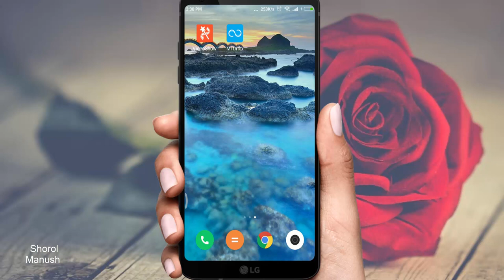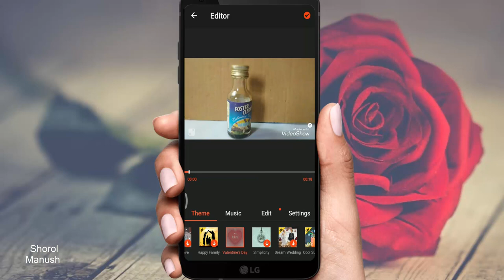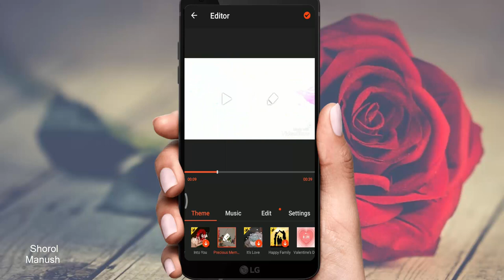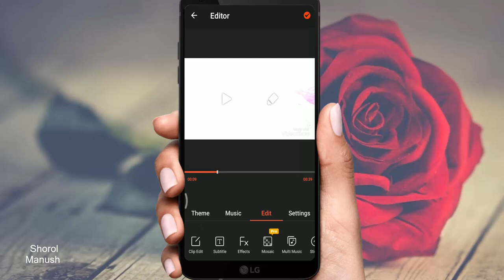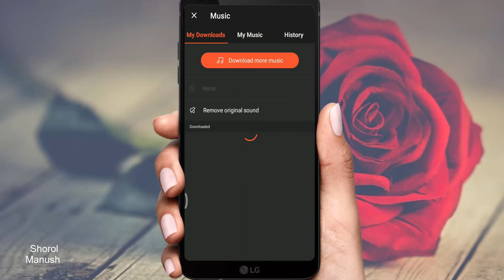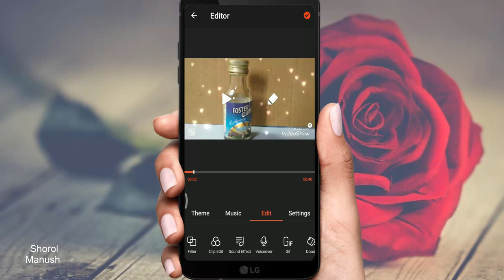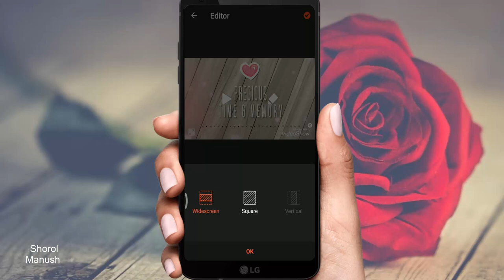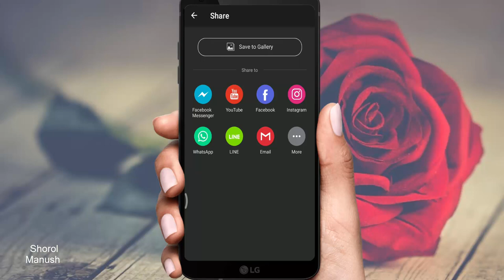মুবাইল দিয়ে ভিডিও এডিট করুন । how to edit video in mobile app bangla tips | VideoShow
মুবাইল দিয়ে ভিডিও এডিট করুন । how to edit video by videoshow android mobile app bangla tutorial

Shorol Manush